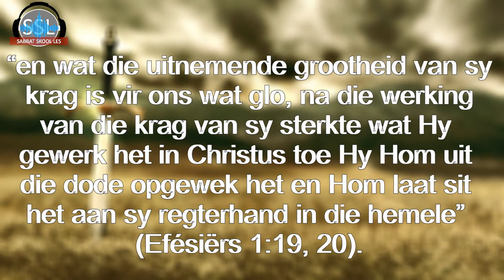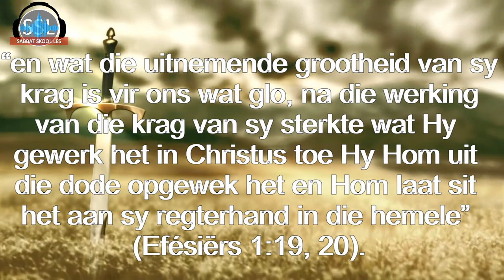Donderdag 13 Julie - Jesus, alle dinge, en sy kerk